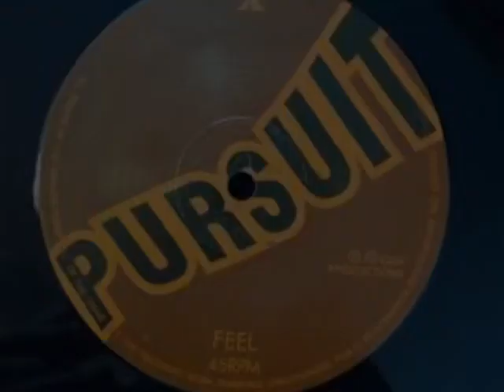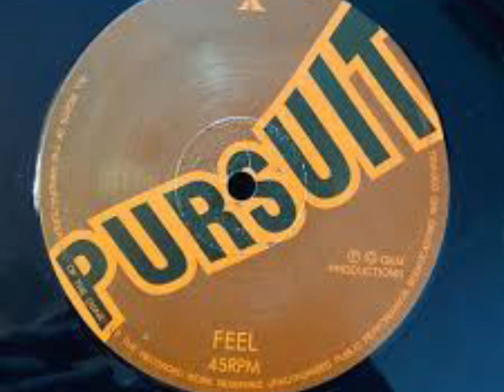Tit 4 tat Feel 1994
Big jungle track from DJ Dextrous Old Skool 94

Pursuit Records 1994